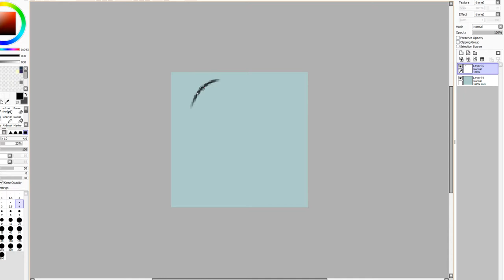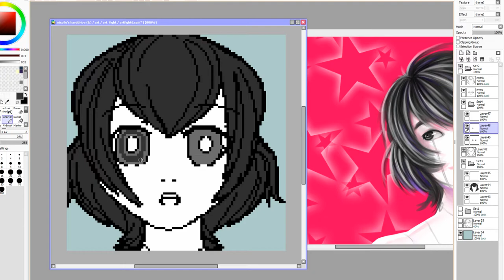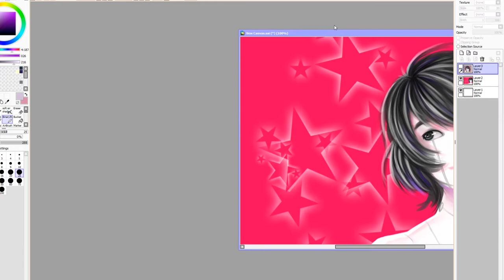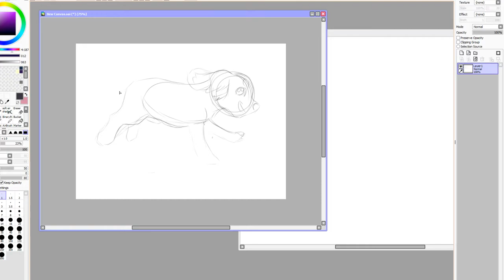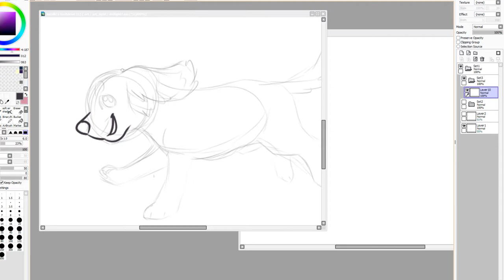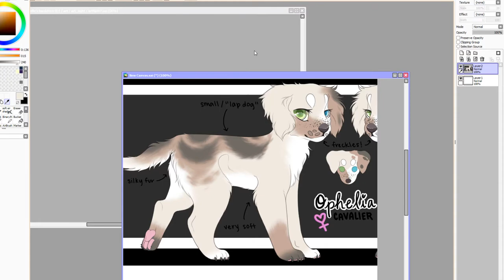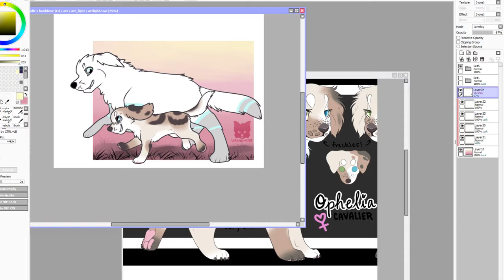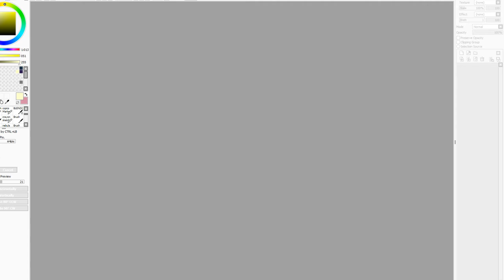Shadowfoxnjp daily livestream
Check me out on facebook to see the finished artwork!

Drawing program(S): paint tool sai, photoshop elements

Altrincham F.C. Official Theme by dogsounds
ambush in rattlesnake gulch by Brian Boyko
dream freedom by dogsounds
forest night by Phase Shift
orchestra mix by Brian Boyko
Folk Song by Brian Boyko
Alison by Jason Shaw
Party Divided by statusq
K's Theme by dogssounds
Intrusion by Severed Personality
Brighter Sun by Manny the Martyr
Aphrodite (Mix 2 Chirpless) by Splintered Gypsy
Circuit Police by *imp*
Dream of the Insomniac by statussq
Russian Microtheme by dogsounds
acid beat by Frank Nora
blipotron by Frank Nora
electro softie by Frank Nora
Bavarian Seascape by unknown